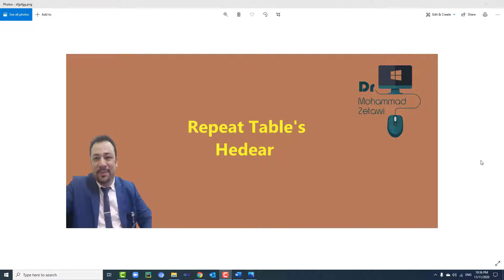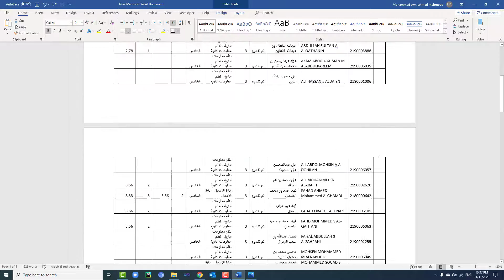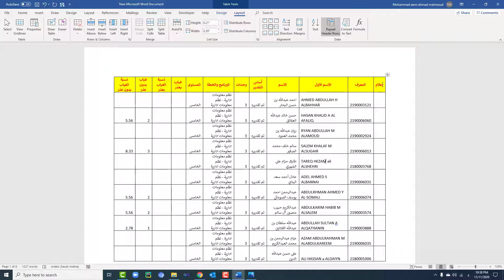تكرار عنوان الجدول على جميع الصفحات تلقائيا